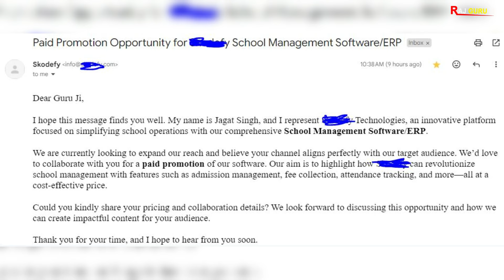Sunday Comment Box #152 06 Oct 2024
Namskar Dosto Aaj ki is video me maine aapke swalo ke javab diye hain. Umeed krta hun video aapko pasand aayega. Thanks...

Some Important School Related pdf file :

1. नविन सोसाइटी रजिस्ट्रेशन से पहले की प्रिक्रिया
2. नविन विद्यालय मान्यता हेतु सोसाइटी/ संस्था बैठक कार्यवाही
3. विद्यालय क्रमोन्नति (अतिरिक्त संकाय/स्थान, माध्यम व नाम परिवर्तन) बैठक कार्यवाही
4. संस्था/ सोसाइटी में सदस्य जोड़ने व हटाने की प्रक्रिया
5. नवीन विद्यालय मान्यता प्रोसेस
6. विद्यालय क्रमोन्नति आवेदन प्रिक्रिया
7. शपथ पत्रअन्य प्रारूप विद्यालय मान्यता (समस्त प्रकार की मान्यताओं के लिए)
8. शपथ पत्रअन्य प्रारूप विद्यालय मान्यता (समस्त प्रकार की मान्यताओं के लिए (pdf Format)
9. सोसाइटी बैंक खाता खोलने की प्रिक्रिया
10. New Society Registration Format (PDF Format) Act 1958 (संघ-विधान नियमावली)
11. New Society Registration Format (Word Format Editable) Act 1958
12. Society Renew After 2 Year | सोसाइटी नवीनीकरण बैठक कार्यवाही
13. विद्यालय स्तरीय फीस समिति गठन (फीस अधिनियम 2017)
14. RBSE Board स्थाई सम्बद्धता हेतु दस्तावेज व नियम
15. RBSE Board Practical Exam Format (Agriculture)
16. RBSE Board Practical Exam Format (Science)
17. RBSE Board Practical Exam Format (Arts)
18. RBSE Board Practical Exam All Format (Arts,Sci,Agri)